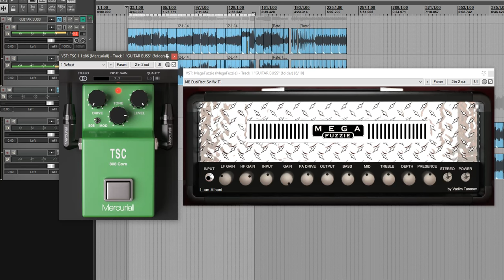Mega Fuzzie (Mesa Boogie Dual Rectifier) | KNOB by KNOB | By Vadim Taranov Amp vst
Great vst by Vadim Taranov
Please support! This guy made the best VST amps!

Riff by Obsidian Lies